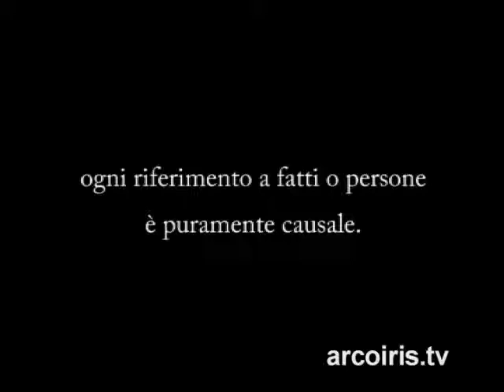"(Re) Carlo (non) torna dalla battaglia di Poitiers" di Giulio Cavalli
(Re) Carlo (non) torna dalla battaglia di Poitiers

Giullarata musicale
Su Genova 500 anni prima.
Senza lieto fine.

DI E CON GIULIO CAVALLI
MUSICHE IN SCENA GUIDO BALDONI
PRODUZIONE BOTTEGA DEI MESTIERI TEATRALI

"Mettere in scena uno spettacolo che possa raccontare un evento così complesso come il G8 e la morte di Carlo Giuliani non è facile, ma soddisfa l'impegno di un proprio ruolo sociale. Noi ci abbiamo provato con quello che sappiamo fare : con il sorriso sulle labbra, il grammelot e i mezzi che ci hanno lasciato in eredità i giullari"
GIULIO CAVALLI

Lo spettacolo è stato scelto da Giuliano e Haidi Giuliani per l'iniziativa "per non dimentiCARLO" il 20 Luglio in Piazza Alimonda a Genova in occasione del 5 anniversario della morte di Carlo Giuliani.

Nell'ottica di un dovere d'informazione e per propria vicinanza ai temi la compagnia Bottega dei Mestieri Teatrali ha deciso di rendere lo spettacolo disponibile a eventi sul tema a costo zero.

Bottega dei Mestieri Teatrali